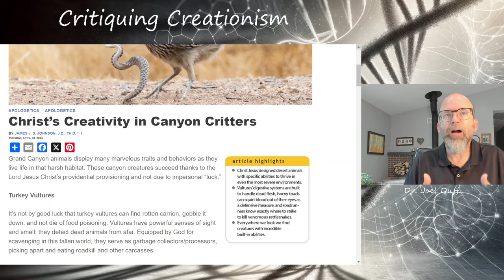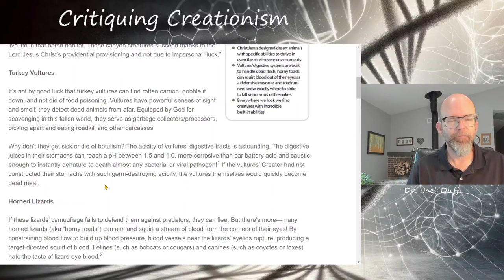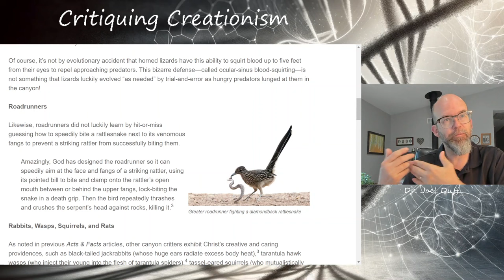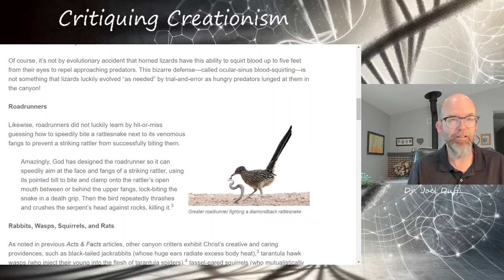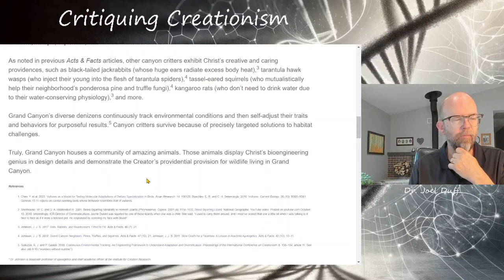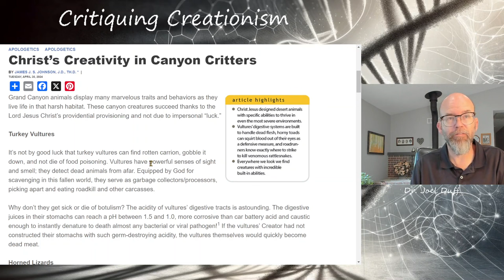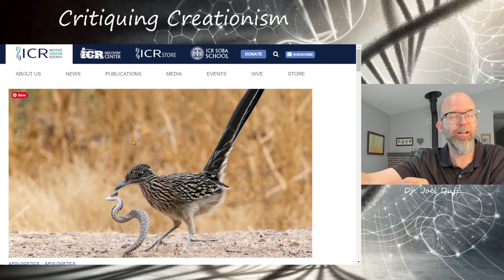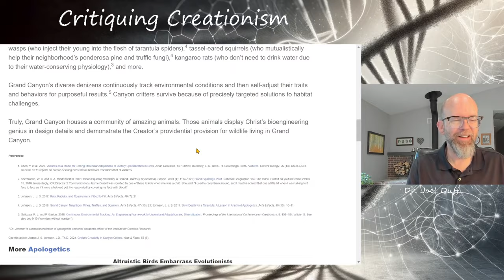Critiquing Creationism: Were Vultures Created Perfectly Adapted for Desert Life? ICR Confuses Me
In this video, we critically evaluate an article attributing the uniquely adapted traits of Grand Canyon animals to originally created divine design.  That design is proposed to be someone built into the original created kinds even though they did not use those designs at the time. Those designs are somehow expressed by continual environmental tracking which is ICRs replacement for natural selection as an agent of adaptation.  Once again, I find myself scratching my head trying to understand the mechanism of this elusive force for change.